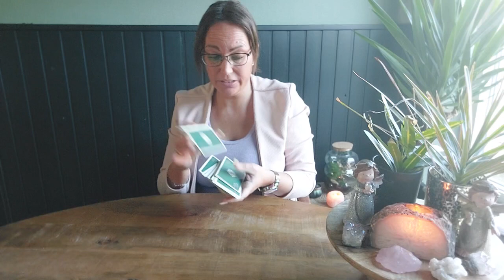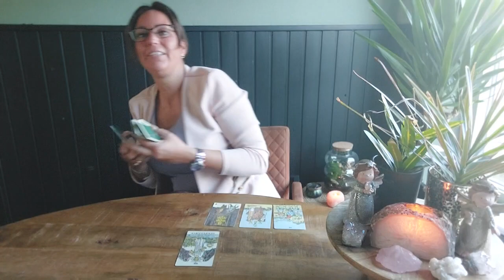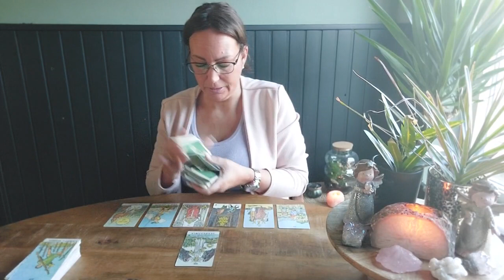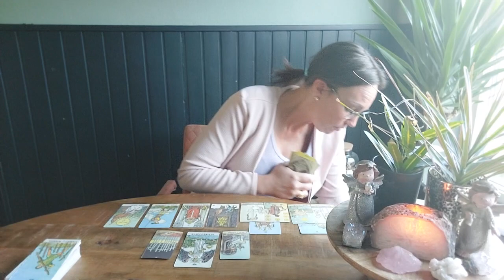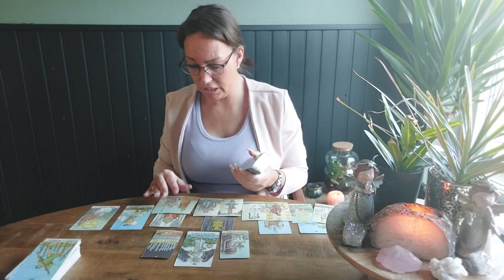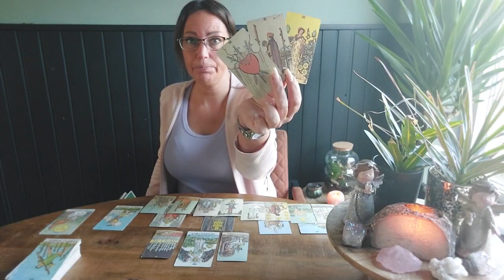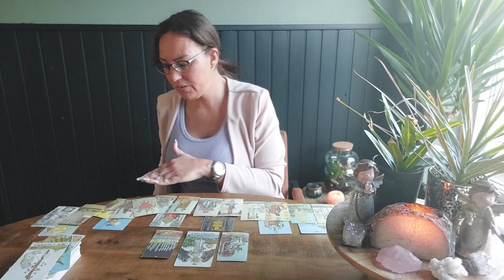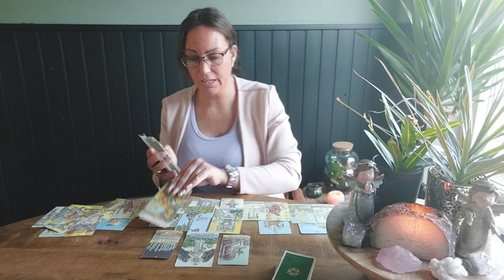💖Liefde Weegschaal mid Maart| Een Wens is in zicht mits jezelf eerst lief hebt!